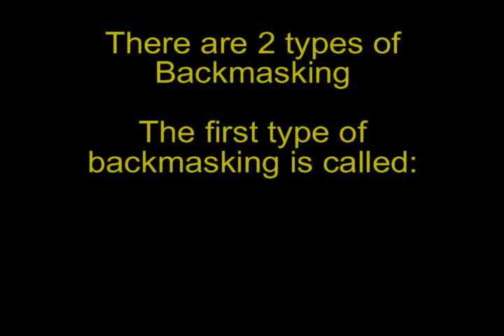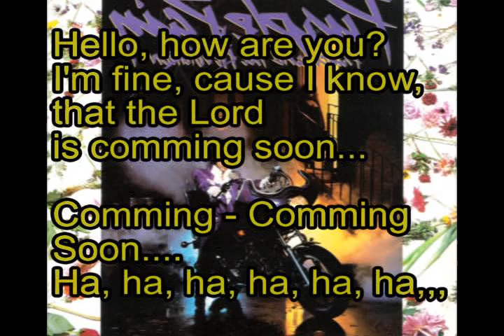part 1 - BackMasking Phenomenon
The Phenomenon of Backmasking

You will greatly understand something supernatural, if you are patient and watch this entire video with your full attention and intention,,, of not having any opinions, until you view and consider all of this information... Be chill and don't be tripping... Sit Back, watch this and you will learn something DEEP!!!